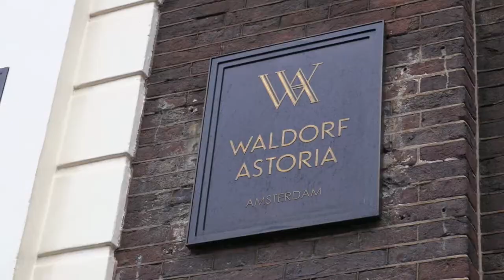Dutch Yellowtail with Sidney Schutte at the Waldorf Amsterdam's Librije’s Zusje**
Chef Sidney Schutte working his magic with Dutch Yellowtail at the Waldorf Astoria’s Librije’s Zusje** in Amsterdam